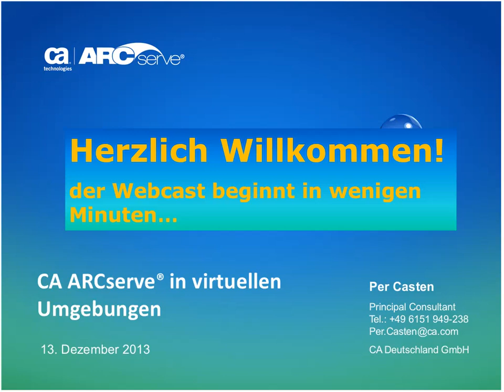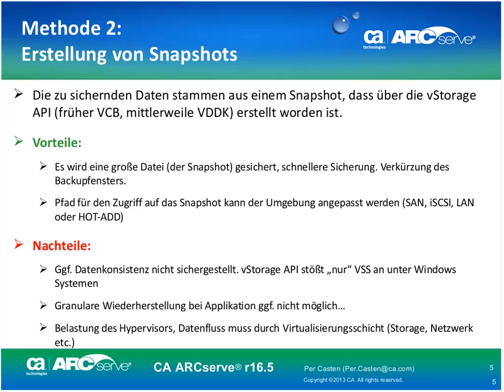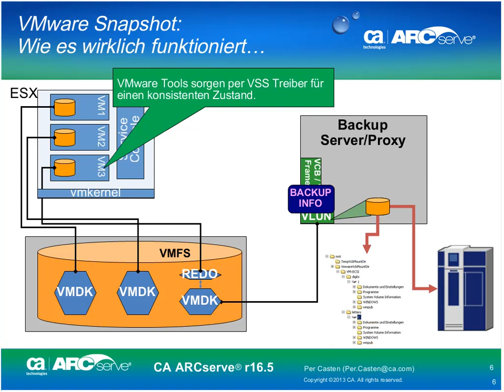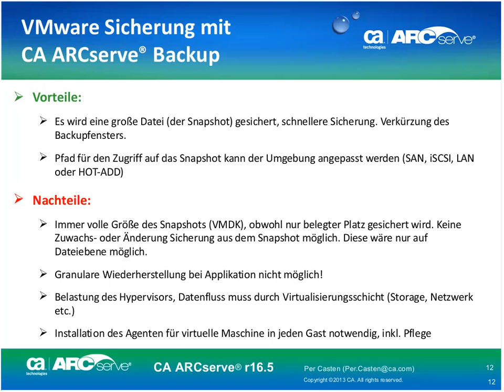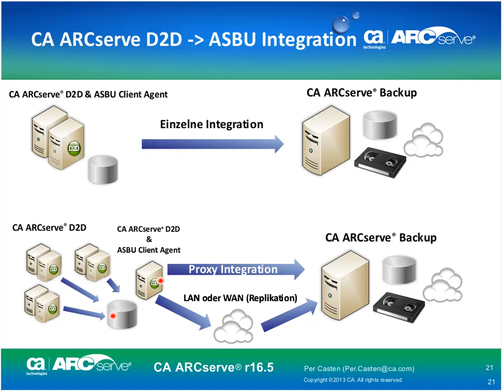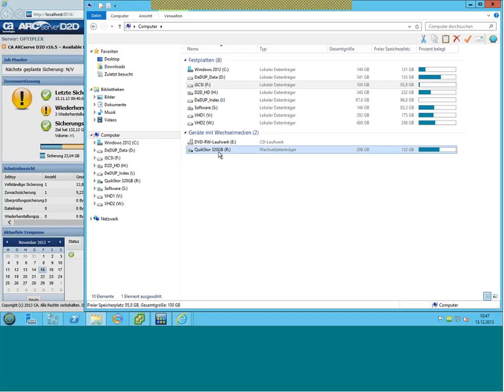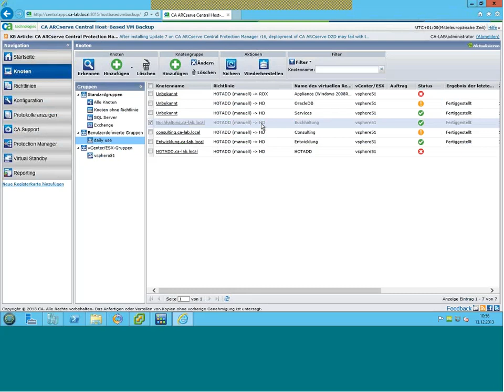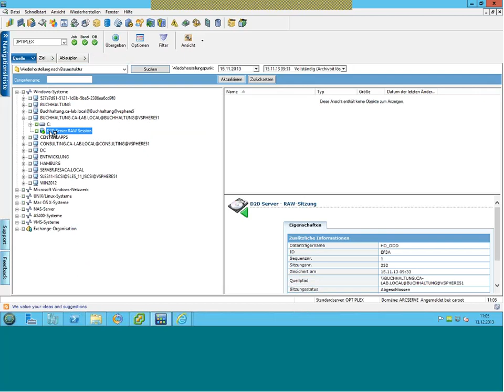Arcserve r16.5 in virtuellen Umgebungen (Webcast vom 13.12.2013)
Überblick über die verschiedenen Möglichkeiten der Sicherung in virtuellen Umgebungen.

Welche Möglichkeiten haben Sie bei der Datensicherung in virtuellen Umgebungen mit Arcserve? Wir erläutern die unterschiedlichen Lösungen, wie Sie virtuelle (VM) Gäste ohne Software Installation in den jeweiligen Gästen sichern.